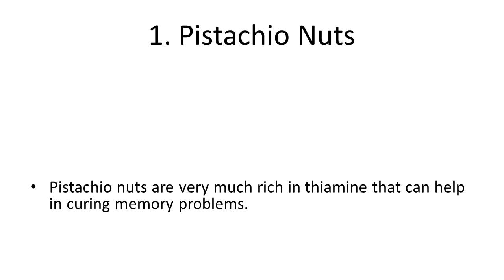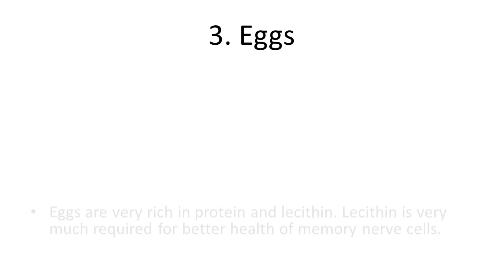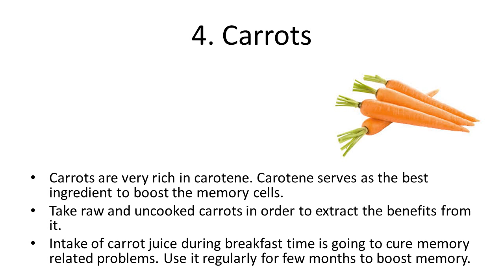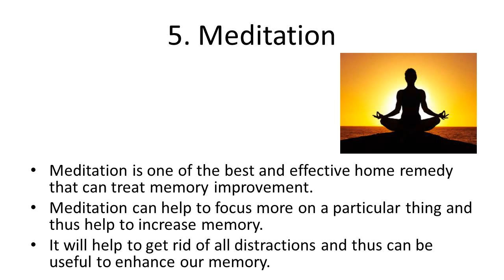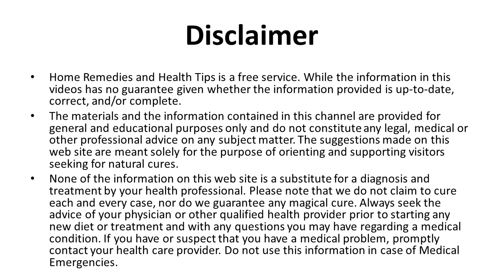Most Effective Home Remedies For Memory Improvement | home remedies to sharpen memory power easily